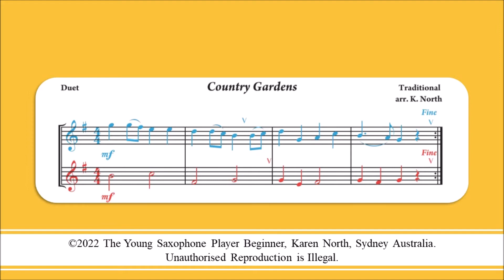Country Gardens from The Young Saxophone Player (Beginner) by Karen North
The Young Saxophone Player Beginner – a book of Duets and Trios – wide range of music for two players up to a large saxophone ensemble. Many pieces offer maximum flexibility as they can be played as a Duet (use the two upper parts) or as a Trio. Saxophone Consultant: Camilla Bellstedt
 @The Young Instrumentalist